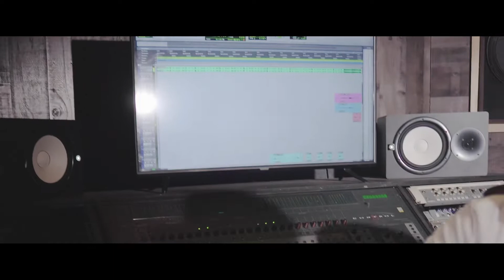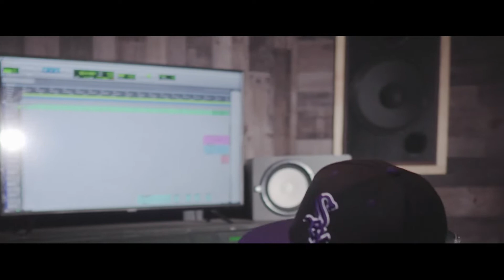GBA Koke - Arschloch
GBA Koke
GBA The Label